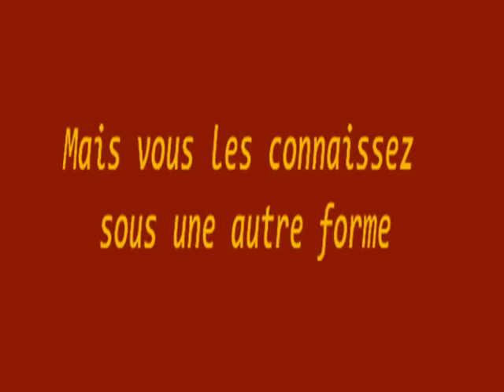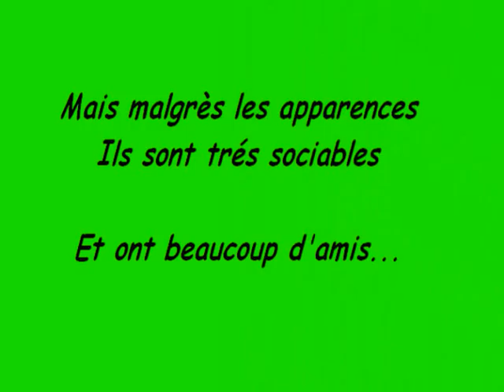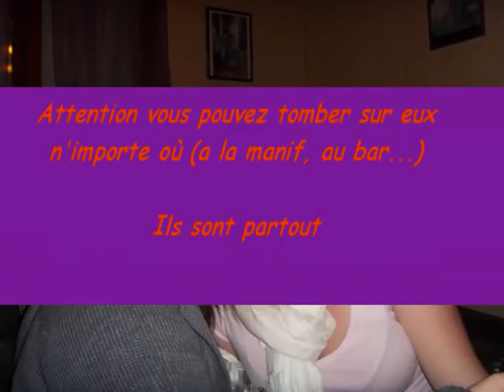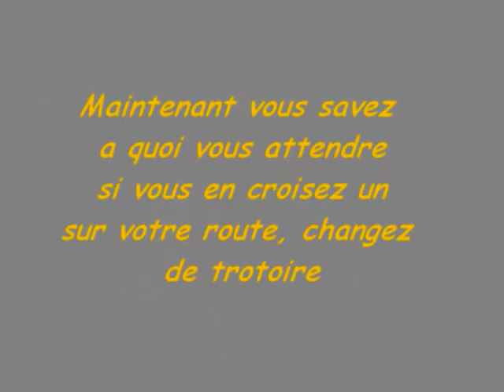suricates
represente suricate for ever